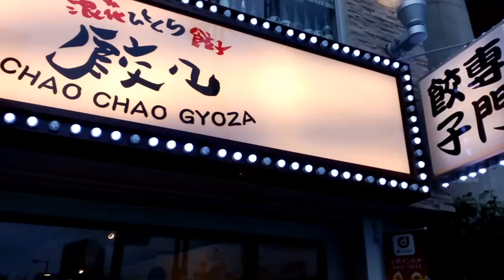DOTONBURI, NAMBA, OSAKA.